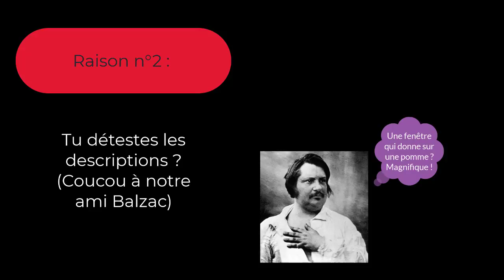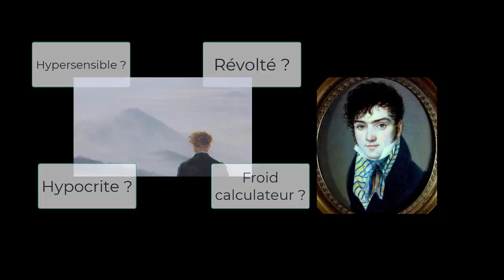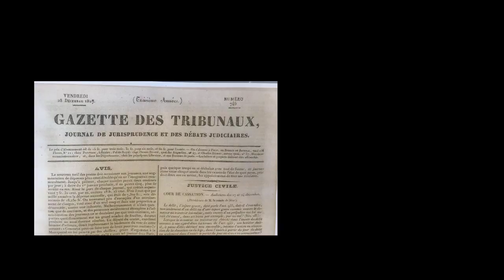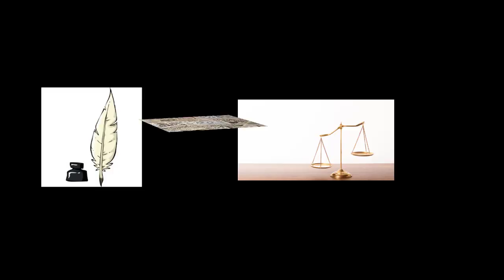Dix raisons de lire Le Rouge et le Noir, de Stendhal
Merci à tous pour vos encouragements sur instagram, qui m'ont conduite à tester ce format court. J'attends vos retours avec impatience !